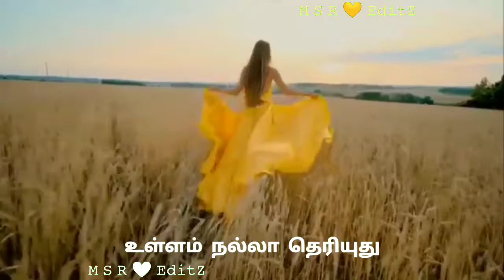பொன்மானை தேடி நானும் பூவோடு வந்தேன்